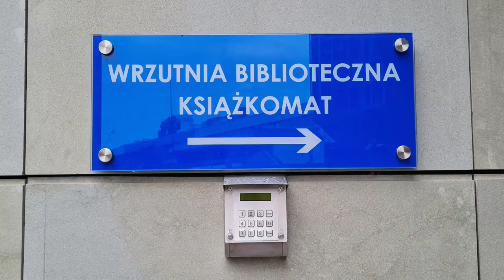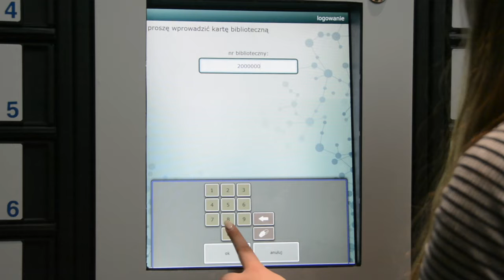Książkomat BUWr - instrukcja i zasady korzystania.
Książkomat BUWr służy do wygodnego odbioru zamówionych do wypożyczenia książek, zwłaszcza w dniach i godzinach, gdy Biblioteka jest nieczynna. Urządzenie działa w trybie 24/7.

Książkomat umożliwia odbiór wyłącznie książek należących do księgozbioru BUWr, nie obsługuje zamówień z bibliotek specjalistycznych UWr i innych bibliotek we Wrocławiu. Książkomat nie obsługuje też zwrotów, rezerwacji na wypożyczone książki oraz zamówień na książki z katalogów zdigitalizowanych.